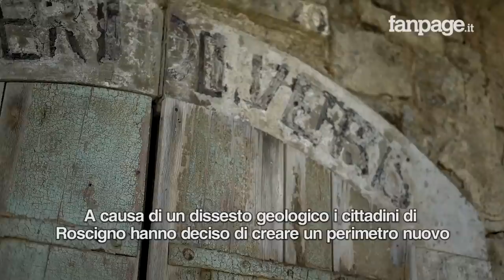Giuseppe custode e unico abitante del borgo abbandonato: "Non esiste un luogo così al mondo"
Giuseppe Spagnuolo è l'unico abitante di Roscigno Vecchia (Sa). La città è stata abbandonata a causa di un dissesto idrogeologico ed i cittadini hanno preferito trasferirsi in un nuovo e moderno agglomerato urbano. La parte storica della città dal 1964 è abbandonata. L’unico abitante è Giuseppe che ha scelto di vivere tra la natura, senza corrente e confort moderni.